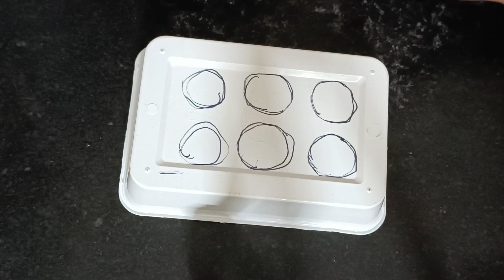👉ఇన్నాళ్ళు ఈ టిప్ తెలియక చాలా శ్రమ పడి డబ్బు ఖర్చు చేశాం 🤦|money saving tips|time saving tip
in Telugu 👉 ఇన్నాళ్లు ఈ టిప్స్ తెలియక చాలా శ్రమ పడి డబ్బు ఖర్చు చేశాం 😱usefulkitchentips in telugu|time saving tip|useful kitchen tips|chitkaalu in Telugu

zero cost organisation.reusedidea. unique tips. useful hacks .ammamma chitkaalu. easy .how to do.how.to.do.style .salt trick. amazing . new.  unique. Hindi tips. Telugu tips. Tamil tips,best tips in telugu . perfect hacks in telug.

bathroom good smell tips, sink&washbasin tip,vessel soap tip,kitchen towel tip, kids consipation tip,ఎగ్ ట్రాన్స్ tip,box reuse tip,ear top cleaning tips  shoes tip,